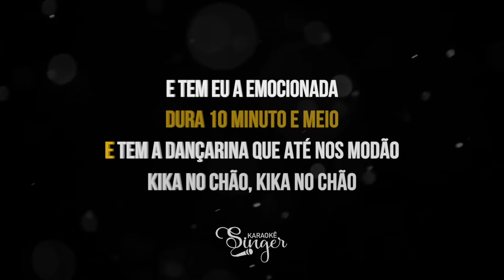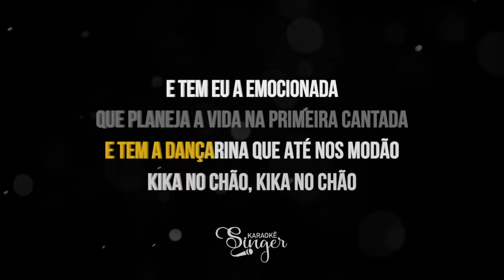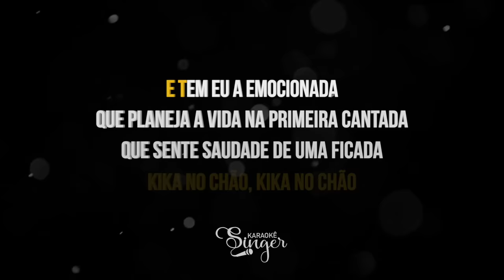Palhaça - Naiara Azevedo, Ana Castela (Karaokê Version)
Palhaça Karaokê das artistas Naiara Azevedo, Ana Castela

Atenciosamente,
Equipe SingerK.